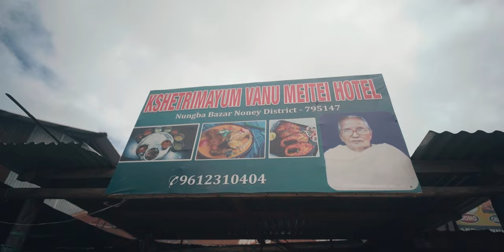My Manipur Story | VLOG 7 | Sanjay Singha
This is a travel vlog of when I went to Manipur sometime back.
It has taken a long time to edit due to some creative blocks.
But now here it is.
I cant thank you guys enough for all the support and love that you guys have given. Never expected to reach this point.
Couldn't have done without you guys.

Amazon Buy link to all my gears

( Camera )Sony A7iii
( Lens ) Samyang 18mm F2.8
Samyang 24mm F2.8
Samyang 45mm F1.8
Sony ECM B10 Mic
( Lav Mic ) Boya BYM1
Boya Bymm1
( Tripod ) Digitek Travel Tripod
( Light ) Godox SL 150W II
( Softbox ) Godox 120mm Octabox
( Gimbal ) Dji Ronin SC